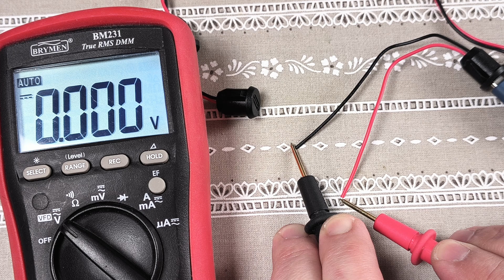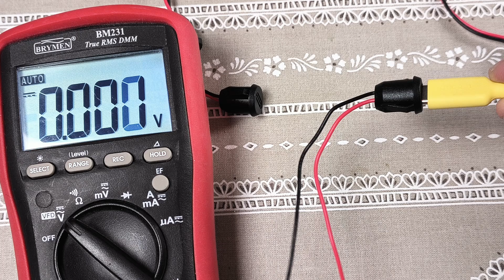The Problem With USB-C Panel Mount Connectors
EDIT: It's worth noting, I was thinking these purely as power input connectors for devices. Another use case pointed out by multiple comments is a power output connector for power supply. As an output of PSU, these might be more useful.

Panel-mounted USB-C to 5 V pigtail connectors sound useful, but these particular ones fail in a very specific and frustrating way. When used with USB-C to USB-C cables, they do not provide power at all. They only work when connected with a USB-A to USB-C cable, which severely limits their usefulness in modern projects.

Saw another type in the related products. According to the photos, these have the resistors. Unfortunately these require rectangle hole in the panel: